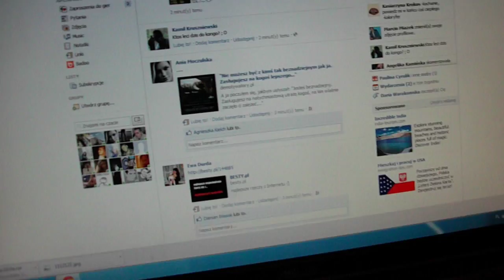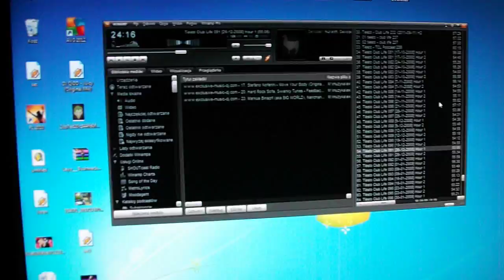fujifilm av200 test